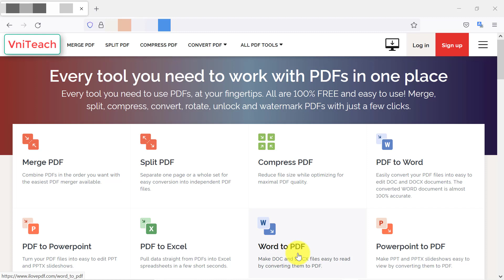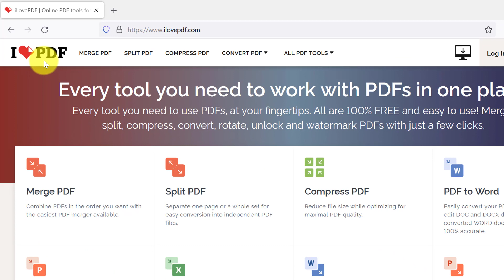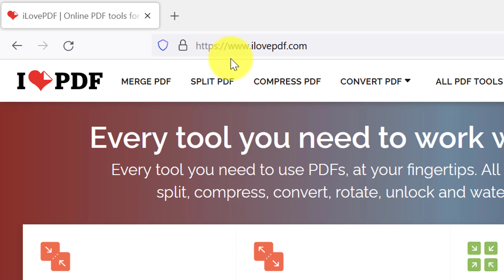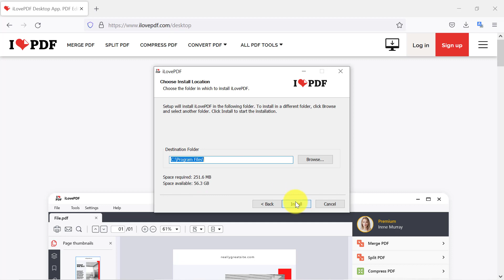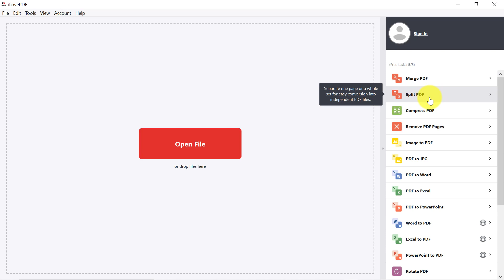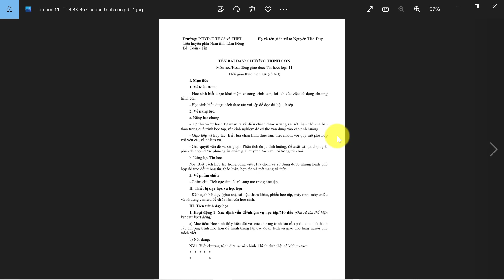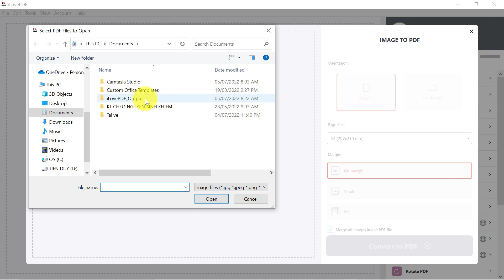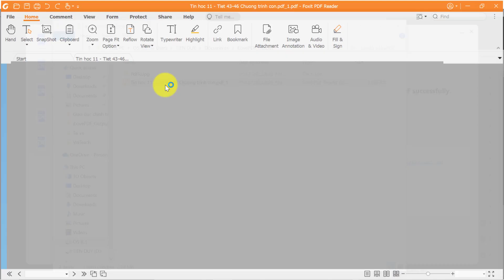Công cụ tuyệt vời cho tệp PDF hoàn toàn miễn phí | VniTeach Channel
1. Được quyền xem các video khóa học lập trình Python, C, C++, lập trình game, ứng dụng, thiết kế trò chơi dạy học.
2. Được tải các phần mềm, slide bài giảng, tiện ích máy tính, tài liệu học tập hữu ích

Ủng hộ cho VniTeach để phát triển kênh:
Chủ tài khoản: NGUYỄN TIẾN DUY
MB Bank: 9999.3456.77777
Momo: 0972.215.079